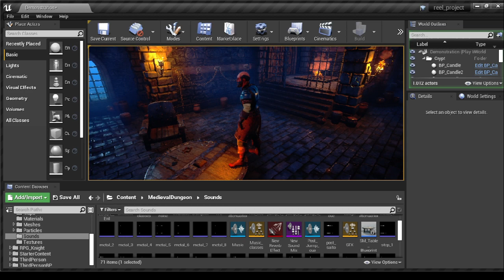Gabriele Gilodi (Composer/Sound Designer) - Game Audio Reel (Sound Design version)